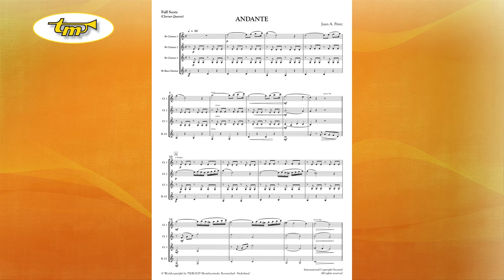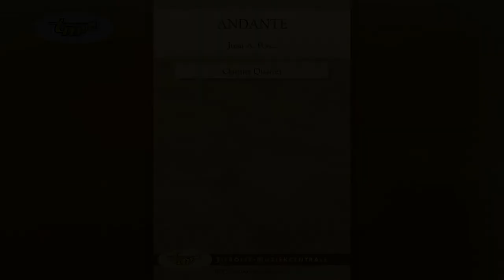Andante - Clarinet Quartet - Pérez - Tierolff